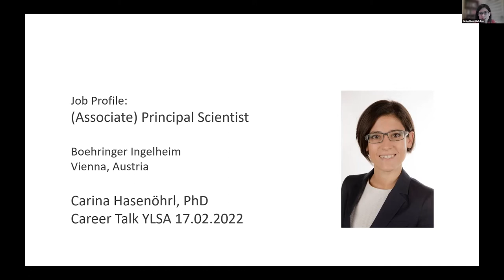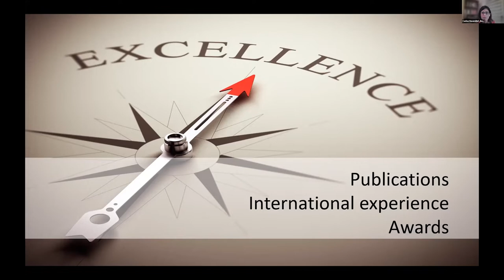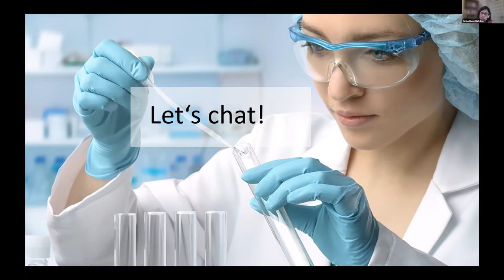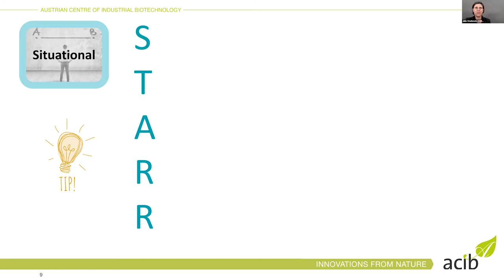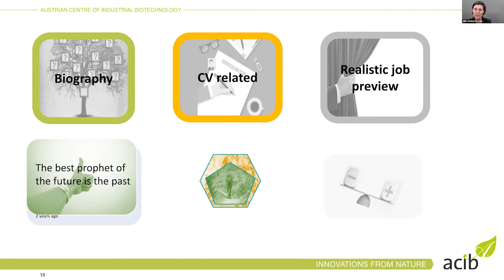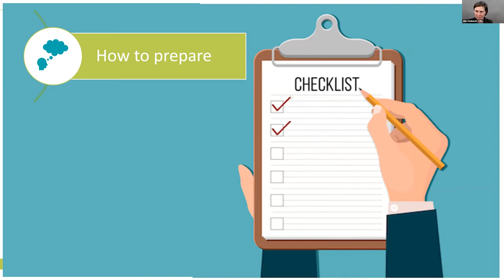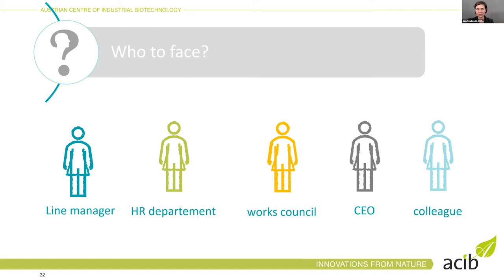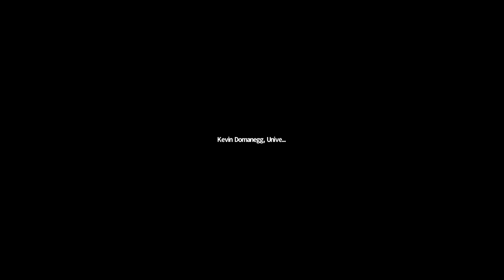Life Science Career Paths with acib and Boehringer Ingelheim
Career workshop: "Most common questions in a job interview" Julia Studencki (CHRO at acib - Austrian Centre of Industrial Biotechnology)

Job profile: “Associate Principal Scientist" Carina Hasenöhrl (R&D department Boehringer Ingelheim)

February, 2022